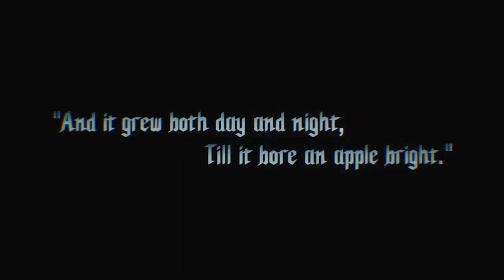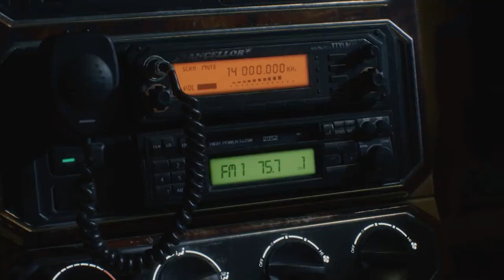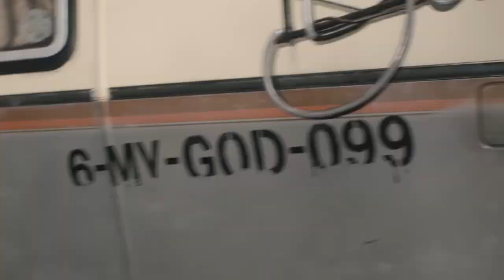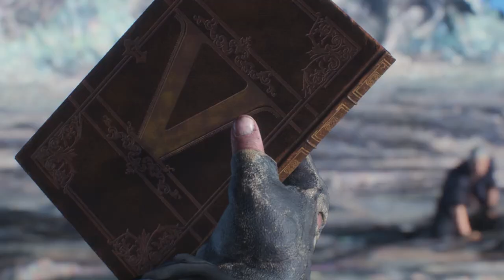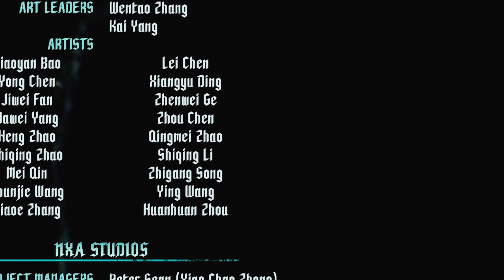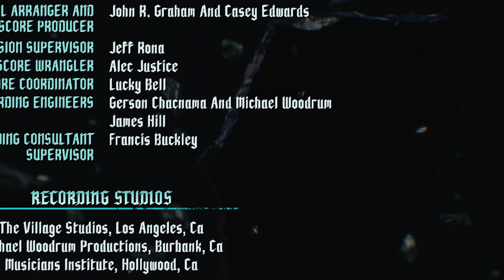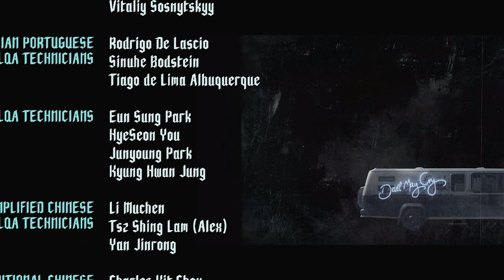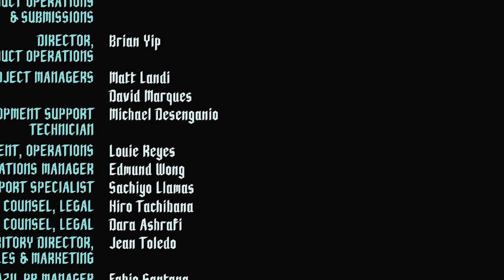Devil May Cry 5 - FULL CINEMA (All Cutscenes) 2019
HD Gaming